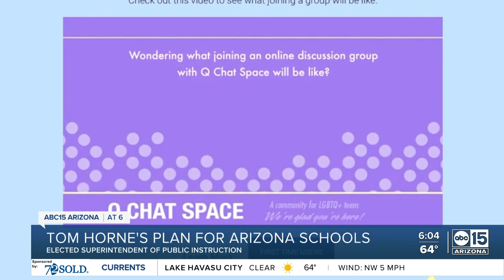Tom Horne's plan for Arizona schools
Elected Superintendent of Public Instruction of Arizona Tom Horne lays out his plan for the future. Kathy Hoffman conceded to Horne in the race, according to a statement she shared online.